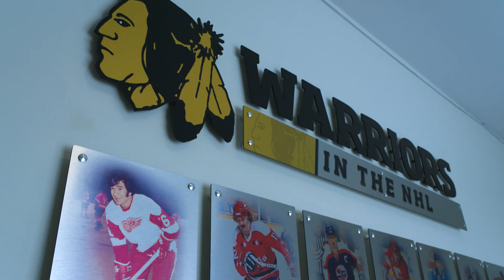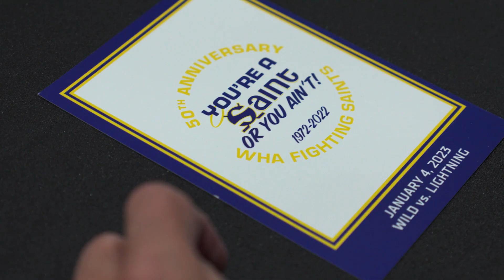The Electric Indian by Leya Hale — Trailer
Official Selection 18th Native Spirit Festival  11 - 19th October 2024.
Screening Saturday 19th October 12-6pm at XYZ 5 Grays Inn Rd, London.

Hockey legend Henry Boucha journeys from early stardom to crushing defeat to healing.